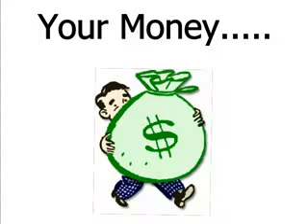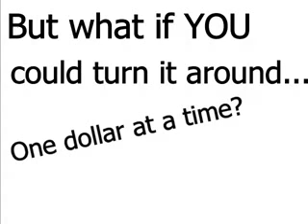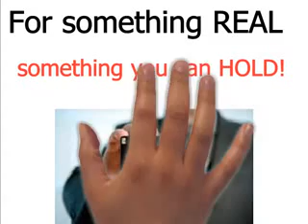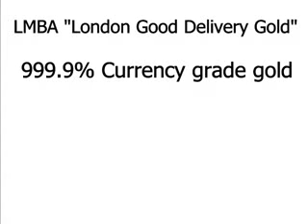A short information about Karatbars from the BOLE Gold Club